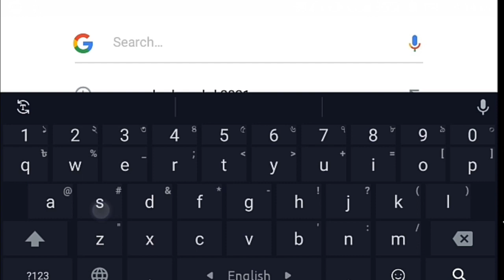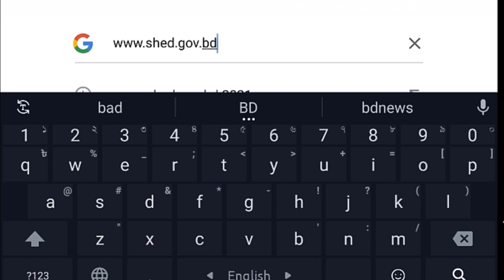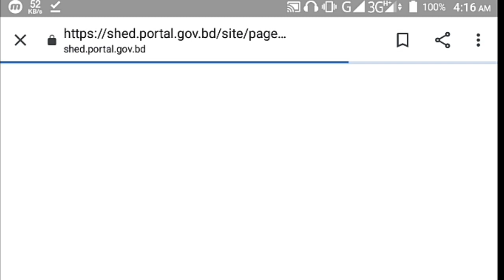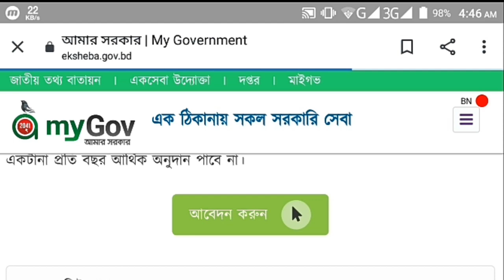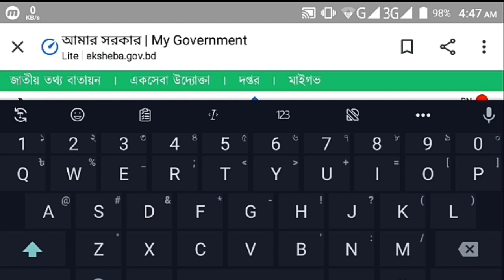সঠিকভাবে অনুদানের আবেদন ২০২০-২১ অর্থবছরের শিক্ষক- ও ছাত্র-ছাত্রীদের আর্থিক ১০,০০০ টাকা অনুদান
In this video you’ll learn how to apply for money,how to apply for free money,কিভাবে সঠিকভাবে  অনুদানের আবেদন করবেন।দেকবেন কিভাবে অনুদানের আবেদন করতে হয় সহজে।এই ভিডিওতে দেখাবো কিভাবে অনুদানের আবেদন করবেন।এই ভিডিও টি হচ্ছে অনুদানের আবেদন করবেন কিভাবে।